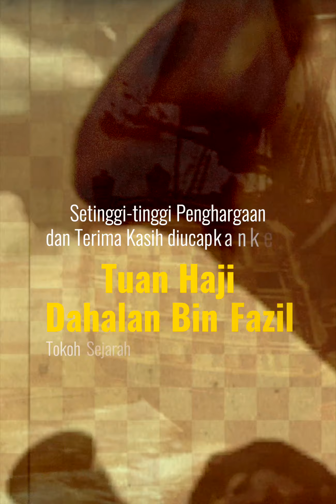Perang Kuala Perai 1791